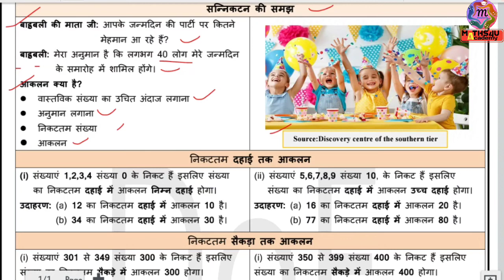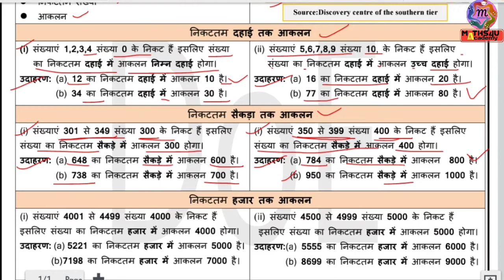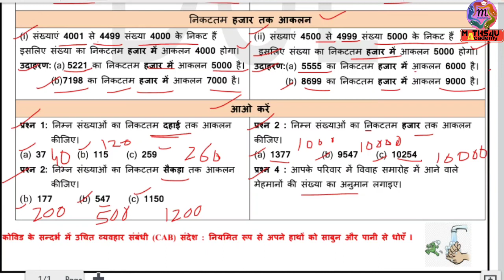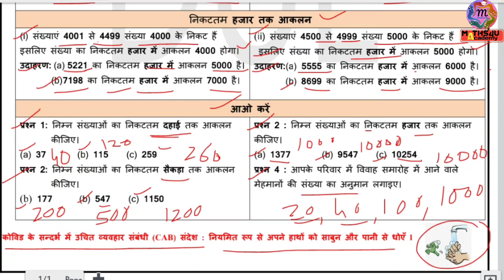Class 6 Maths Worksheet 07 | Doe Worksheet 15/10/2020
All Classes Worksheet
Delhi Schools Worksheet
Delhi Govt. Worksheet

Doe Delhi शिक्षा निदेशालय द्वारा चलाई जा रही ऑनलाइन Classes के लिए दी जा रही worksheet (गतिविधिया) आप नीचे गिये गए लिंक से date wise डाउनलोड कर सकते हो।